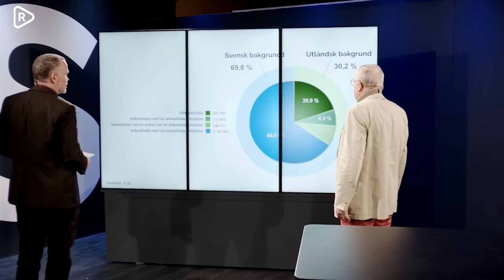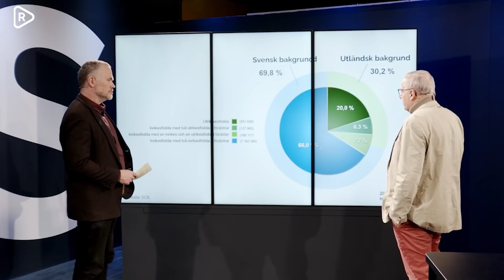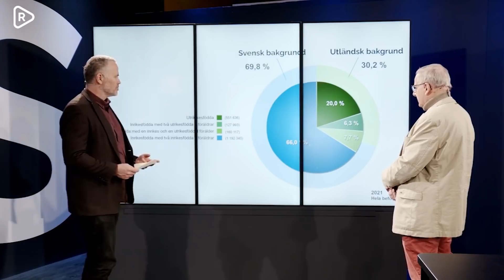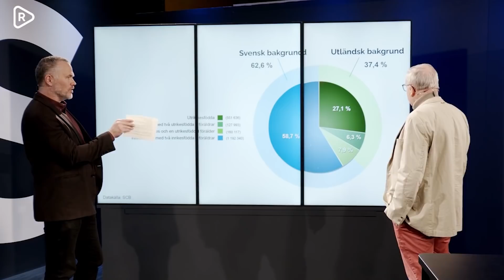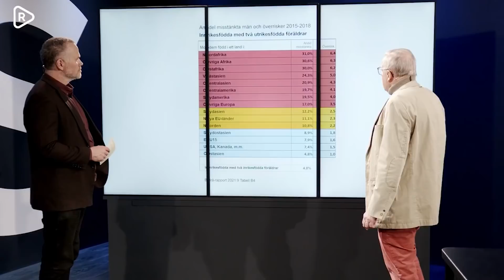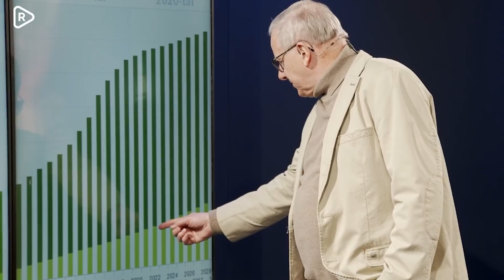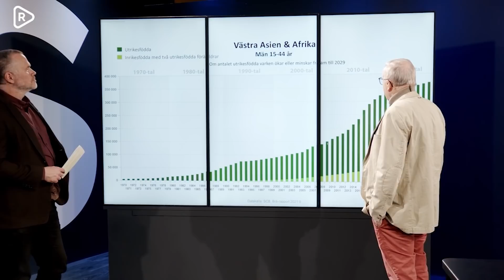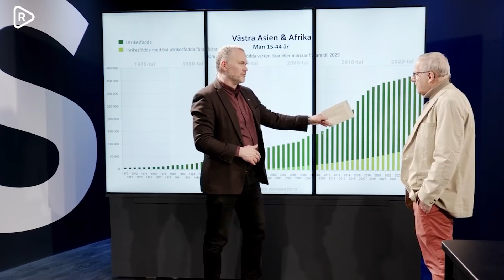Hur påverkar den demografiska förändringen Sverige? Intervju med journalisten Gunnar Sandelin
Richard Sörman intervjuar journalisten Gunnar Sandelin om den demografiska förändringen som skett i Sverige. Vilka blir konsekvenserna av den förda migrationspolitiken?